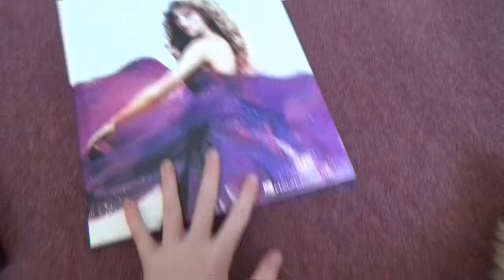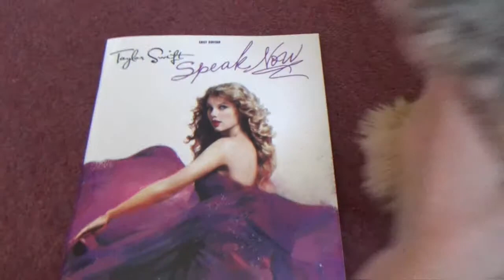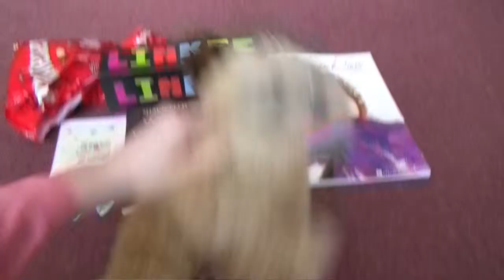Meh Birfday Haul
This is kinda very very late out since my birthday was the 10th March but still, here it is. With some of my birthday money I bought an ipod and a few days later the hunger games dvds came. OH YESSSSHHHHH FINNICK WAS SO FAB! XDXDXD